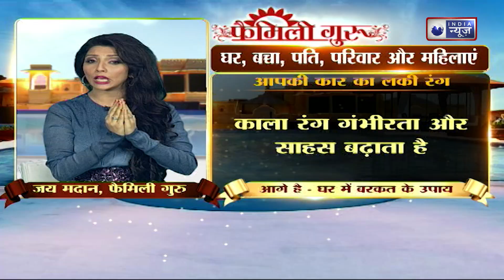Mahaupaay : घर में चोरी न होने के उपाय जानिए || Family Guru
About:
चोरी के भय से बचने के लिए अपनी दुकान एवं घर की चौखट पर मंगल यंत्र लगा दें। इसे इस प्रकार रखें कि लोगों की इस पर नजर पड़ें। इससे चोरों की बुरी नजर नहीं लगेगी। ध्यान रहें कि यंत्र लगाने से पहले मंगल ग्रह का कोई भी मंत्र जप कर इसे अभिमंत्रित कर लें।

About:
To avoid the fear of theft, install Mangal Yantra on the doorstep of your shop and house. Place it in such a way that people can see it. This will protect you from the evil eye of thieves. Keep in mind that before installing the yantra, please chant any mantra of Mars planet.